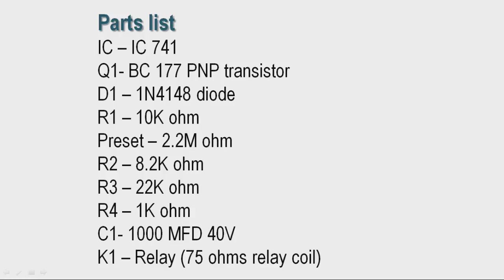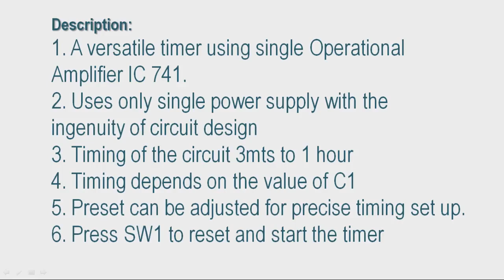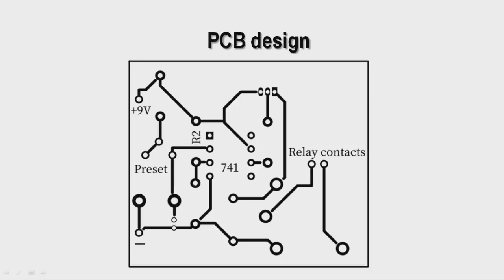Versatile timer using IC 741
Tutorial on how to build Versatile timer based on IC 741 Operational Amplifier with the ready made PCB design in a simple way.